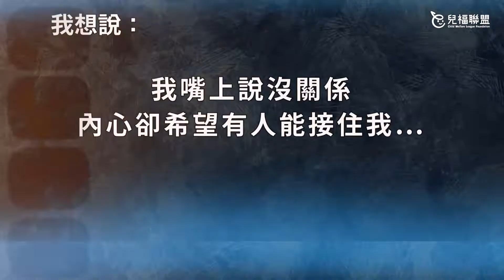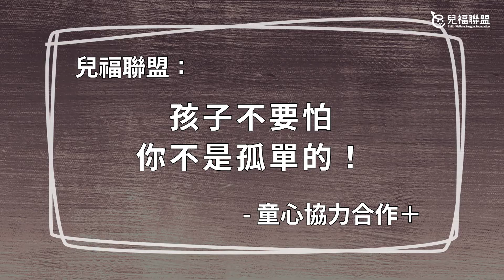【離婚家庭子女的告白】上集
🧑「爸媽會離婚，都是我害的．．．」
🧑「爸媽婚姻衝突帶給我的創傷，曾讓我差點輕生．．．」
🧑「當時我很無助，希望有人能接住我就好了．．．」
立丞的成長過程中，長期目睹家暴、父母衝突，為他的童年留下了難以抹滅的創傷，那時的他感覺孤單又無助，卻不知道能向誰求助，差點走上輕生這條路…😞。
兒福聯盟發現，當父母身陷婚姻風暴中🌪，孩子的感受往往被忽略了，他們既痛苦又無助。
我們希望能扮演陪伴與接住孩子的角色🫂，透過兒盟 童心協力合作+ 的 兒童團體輔導，甚至是 心理諮商 心理治療，陪孩子學習與面對在風暴中的各種感受與情緒，讓他們知道自己不是孤單的。
若您是正處於離婚風暴中的家長，我們提供夫妻家事商談，陪同親子會面，合作共親職等服務，讓兒福聯盟 童心協力合作＋ 陪伴你與孩子一起從風暴中安然度過，迎接天晴。